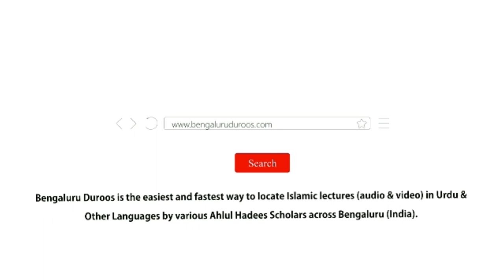Fitnon Ke Zamaane Mein Hum Bacchon Ki Tarbiyat Kaise Karein? | Shaykh Mohammed Azharuddin Madani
Topic: Fitnon Ke Zamaane Mein Hum Bacchon Ki Tarbiyat Kaise Karein?

٠٠٠٠٠٠٠٠٠٠٠٠٠٠٠٠٠٠٠٠٠٠٠٠٠٠٠٠٠٠٠٠٠٠٠٠٠٠٠٠